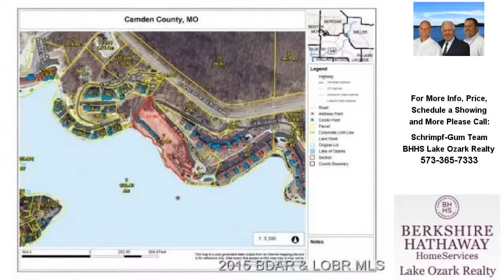1 Palisades Yacht Club Dr, Lake Ozark, MO Presented by Schrimpf-Gum Team.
1 Palisades Yacht Club Dr

Contact Schrimpf-Gum Team for more information.

Developers take note!  It doesn't get any better then this.  Outstanding main channel lake views and great exposure to Horseshoe Bend Pkwy.  With over 3.2 acres and 638 feet of waterfront this is the perfect spot for that next development.  With very successful condo complex projects surrounding this ground, it has a proven track record!  Building/floor plans with different concepts are available to qualified buyers.  Permits for boat slips have been obtained.  This is the perfect property on HH just minutes away from the top of HH and all of the lakes amenities.  Property is currently permitted for 77 boat slips and 700 feet of wavebreak.